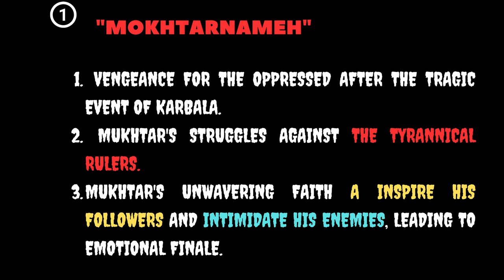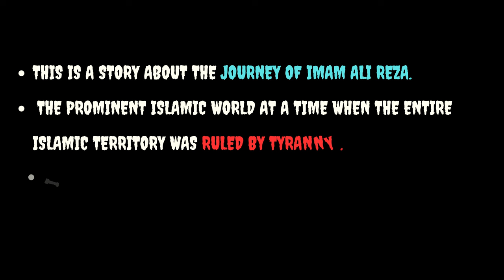Epic Islamic Drama Showdown: Top 5 Must-Watch Series on YouTube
Are you a fan of historical dramas? Do you want to learn more about Islamic history and culture through compelling storytelling? Look no further than this ultimate Islamic drama showdown! In this video, we bring you the top 5 must-watch Islamic dramas on YouTube that will leave you hooked from the first episode. From epic tales of prophets and caliphs to intricate narratives of love and faith, these dramas have it all. Whether you're a history buff, a romance enthusiast, or a fan of action and adventure, we've got you covered. Join us as we explore the best of Islamic drama and discover your new favorite series!.
our first pick is Mokhtarnameh mukhtarnama.
Mokhtarnameh is an Iranian historical drama series that follows the life of Mukhtar Thaqafi, a Muslim revolutionary who seeks to avenge the death of Imam Hussein and his companions in the Battle of Karbala. The series is set in the 7th century and explores the political and social turmoil that engulfed the Islamic world after the death of Prophet Muhammad. Through the eyes of Mukhtar and his companions, viewers witness the struggle between justice and oppression, faith and corruption, and loyalty and betrayal. With stunning visuals, powerful performances, and a gripping storyline, Mokhtarnameh is a must-watch for anyone interested in Islamic history and culture.
Our second pick is YousufePayambar.
Yousuf e Payambar (Joseph, the Messenger of God) is an Iranian historical drama series that tells the story of Prophet Joseph, based on the Islamic narrative. The series follows Joseph's journey from being sold into slavery by his brothers to become a trusted advisor to the Pharaoh of Egypt. Along the way, he faces challenges such as temptation, false accusations, and imprisonment. Throughout his trials, Joseph remains steadfast in his faith and ultimately becomes a symbol of hope and forgiveness. With stunning cinematography, captivating performances, and a rich storyline, Yousuf e Payambar is a powerful depiction of one of the most beloved prophets in Islamic history.
Our third pic is Shaheed-e-Kufa.
Shaheed-e Kufa (The Martyr of Kufa) is an Iranian epic television series that focuses on the life of Ali ibn Abi Talib, one of the most revered figures in Islamic history. The series covers the events before the caliphate of Ali ibn Abi Talib to his assassination in Kufa, Iraq. It explores his relationships with Prophet Muhammad, his family, and his companions, as well as his political and military leadership. Through the eyes of Ali ibn Abi Talib, viewers witness the struggle for power and the fight for justice in the early years of Islam. With powerful performances, breathtaking sets, and a rich storyline, Shaheed-e Kufa is a must-watch for anyone interested in Islamic history and the life of one of its most prominent figures.
Our fourth pick is TheKingdomofSolomon
The Kingdom of Solomon is an Iranian epic historical drama that tells the story of Prophet Solomon, based on Islamic and Jewish traditions. The series follows the life and reign of Solomon, from his ascension to the throne after the death of his father, King David, to his building of the Temple of Jerusalem and his ultimate downfall. Throughout the series, viewers witness Solomon's wisdom, his struggles with his own desires and temptations, his conflicts with other rulers, and his efforts to maintain justice and fairness in his kingdom. With stunning visual effects, breathtaking sets, and a compelling storyline, The Kingdom of Solomon is a captivating portrayal of one of the most important figures in both Islamic and Jewish traditions.
Our last pick is gareebetoss
This is a story about the journey of a philosopher/ religous figure/thinker Imam Ali Reza of the prominent Islamic world at a time when the entire islamic territory was ruled by tyranny. Imam Ali Reza stood up against the tyrants with nothing more than non violence. This tale captures the journey of him and how he captured millions of hearts.

We want to express our heartfelt gratitude for taking the time to watch our show. Your support and encouragement mean the world to us, and we are honored to have you as our audience.

We understand that your time is valuable, and we strive to provide you with the best entertainment possible. We hope that our show has brought you joy, inspiration, and perhaps even a new perspective on the world.

Once again, thank you for being a part of our journey. We look forward to bringing you more exciting and thought-provoking content in the future.